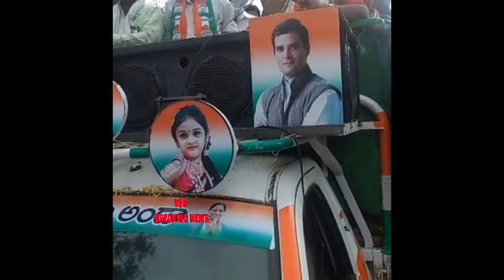ప్ర‌చార ర‌థంపైన మ‌న‌మ‌రాలి ఫోటో పెట్టుకున్న కొండా సురేఖ\konda surekha granddaughter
konda surekha granddaughter photo in campaign